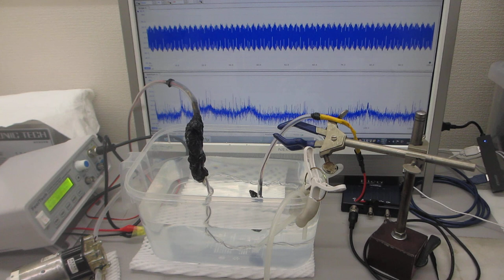テフロンチューブとステンレス線の組み合わせによる超音波発振制御プローブ実験（超音波システム研究所）